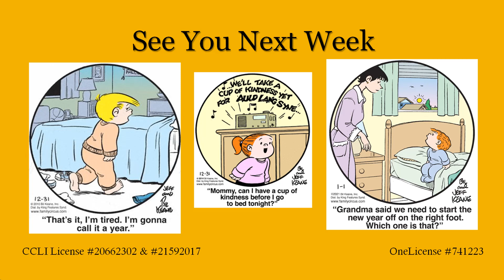Epiphany, 2024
We are Florence UMC located in Florence, OR. Songs offered in worship this Sunday are copyrighted through CCLI License #20662302 & #21592017 and OneLicense #741223.